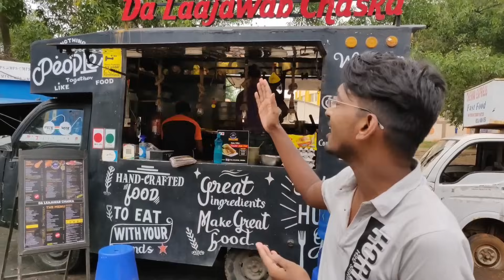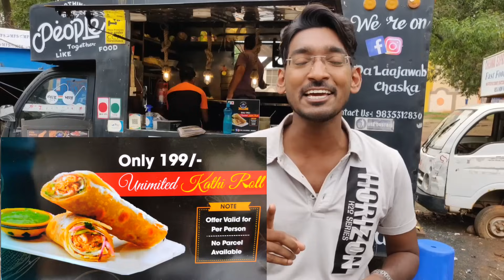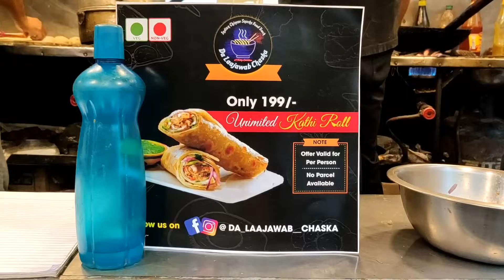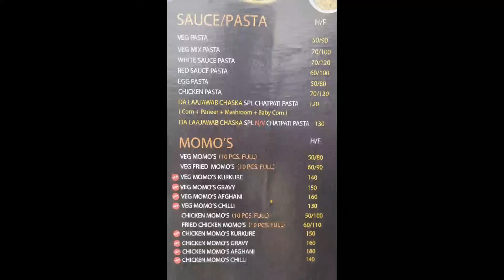Unlimited fast food challenge | cheap and best street food in Ranchi Morabadi ground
There are various tasty street food available in Ranchi. I always  try in evening time. Morabadi is  great place to have street food. Near morabadi football ground you can find many good option for street food like -

chicken chilli ,veg chilli, paneer chilli, mushroom chilli,
chicken chowmin,veg chowmin,mix chowmin
chicken Roll,egg roll, veg roll , mushroom roll,
chicken paratha, chicken 65, chicken munchurian,
chicken momo, fried momos, Maggie, pasta , soup  etc.

Da Laajawab Chaska is great option for street food , This food truck is placed near football stadium , morabadi Ranchi. They always offer new food and with unique flavour. I recently visited this place and I tried unlimited rolls offers. In 199₹ you can have any rolls . which is unlimited . Any rolls which you like to eat.
firstly I tried chicken roll,then mushroom roll and third one was paneer roll.  In  one time I could only manage to three rolls , All the rolls were extremely outstanding, but it was not possible for me to eat more than 3.
if you guys think that you should also try this offer then please visit this place. because offer is for limited time.

queries for -

1.) good food in Ranchi
2.) best street food in ranchi
3.) best food in Ranchi
4.) best fast food in Ranchi
5.) where to eat yummy food in ranchi
6.) where to eat street food in ranchi.
7.) Best place for street food in ranchi
8.) Morabadi football stadium street food
9.) where to eat chicken roll in ranchi
10.) best place for chowmin in ranchi
11.) best place for Chinese food in Ranchi
12.) good place for evening time in Ranchi

Nitish & cuisine